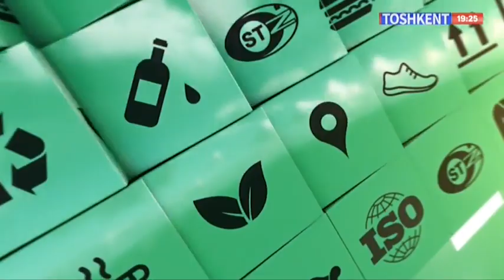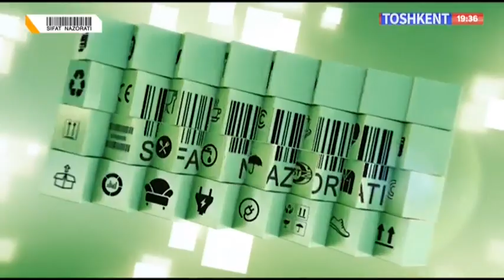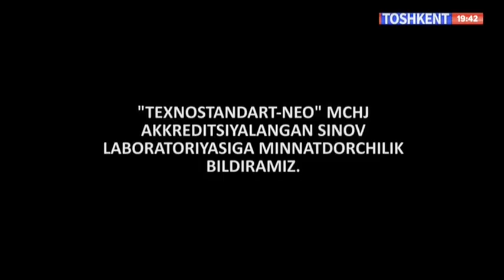Sifat nazorati | Gazlangan ichimliklar [19.07.2024]